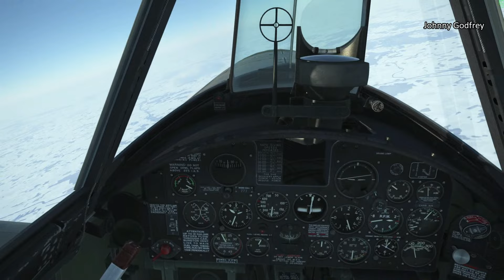Famed duo: Gentile & Godfrey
Witness recreations of the early missions flown over France and Germany by World War II aces Don Gentile and John Godfrey.  Don Gentile was awarded the Distinguished Service Cross for the 8 March 1944 mission where he and John Godfrey claimed a total of six aircraft.

References:
- "Two-Man Air Force: Don Gentile and John Godfrey, World War II Flying Aces", Philip Kaplan (2006)
- "One-Man Air Force, the Personal Account of a Legendary World War II Ace", Don Gentile as told to Ira Wolfert (1944)
- "The Look of Eagles", John T. Godfrey (1973)
- link to NARA 351st Bomb Group MACR report for 8 Mar 1944

My setup: IL-2 Great Battles (Combat Flight Simulator) version (5.001/5.002, Oct 2022). Windows 10, HP Z440 desktop PC with six Intel Xeon 3.5 GHz processor cores, 16 GB RAM, 1 TB hard drive, 118 GB SSD (unused). NVidia GTX1660 graphics card. 1920 x 1080 pixels/frame x 60 frames/sec converted to 4k mp4 at 30 f/s for Youtube upload then converted to Youtube 4K with VP09 encoder (~1080p at 30 f/s). Logitech Extreme 3D Pro joystick, TrackIR Head Tracker.